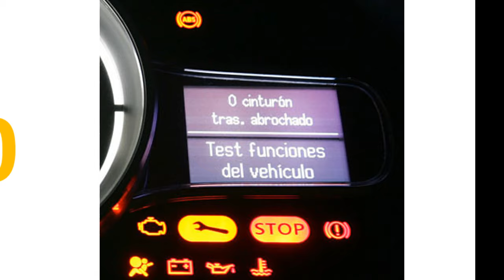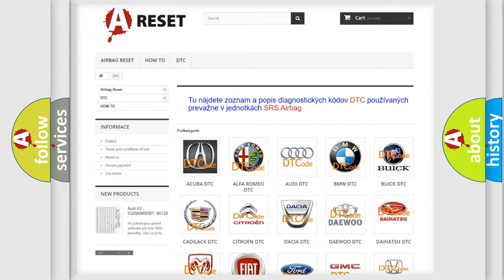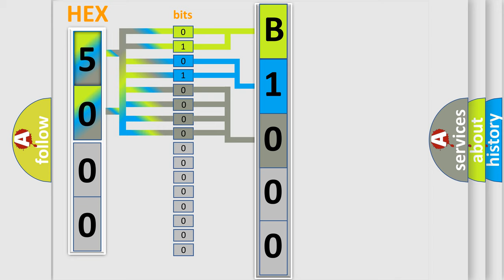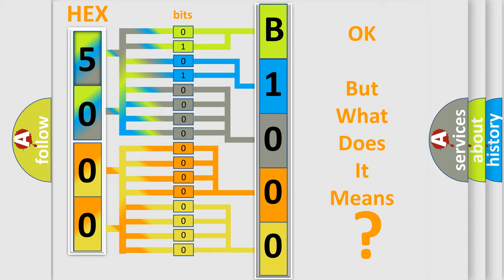DTC GMC B1000-3B second Short Explanation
Contents:
0:21 Basic DTC analysis according to OBD2 protocol standard.
1:48 Insight into programming
2:58 A diagnostically understandable description of the Diagnostic Trouble Code
3:05 Basic error definition

Make:
Code:
B1000 3B
Definition:
ABS &amp; TRAC Solenoid Relay Circuit
Cause:
ABS &amp; TRAC solenoid relayABS &amp; TRAC solenoid relay circuitECU